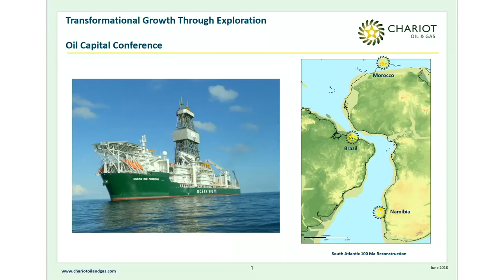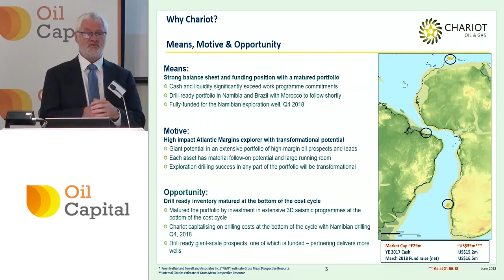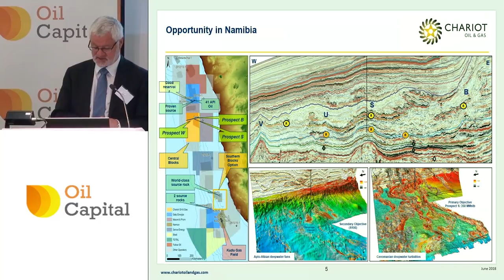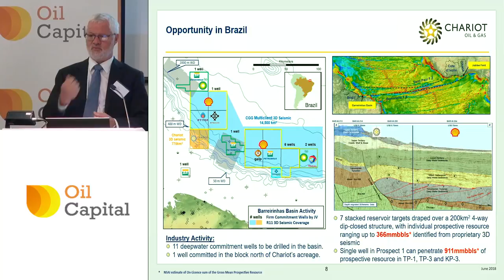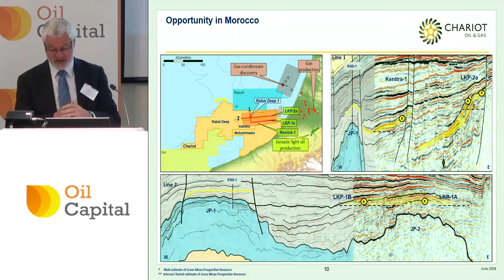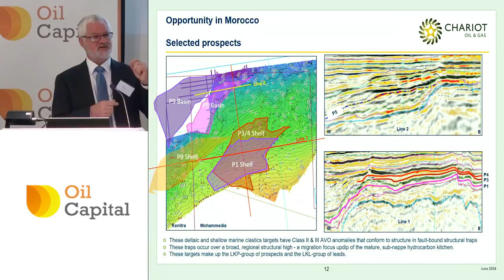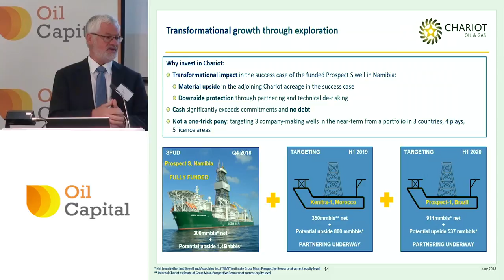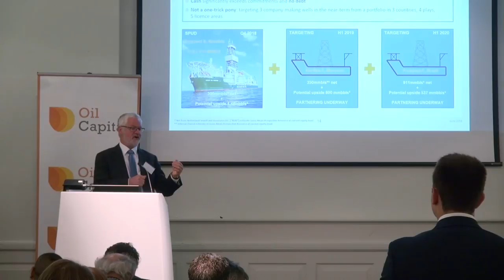Chariot Oil & Gas CEO Larry Bottomley Presents to investors at the Oil Capital Conference